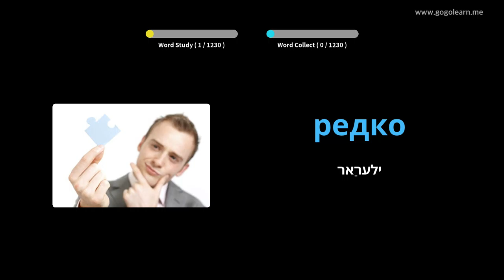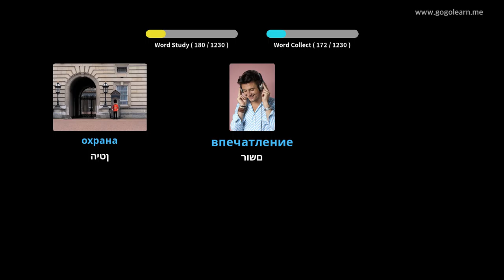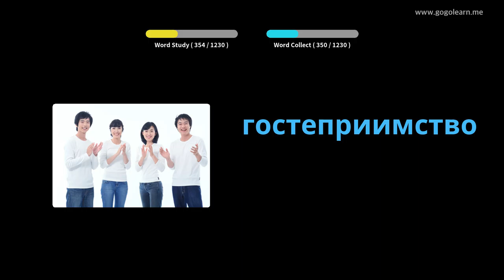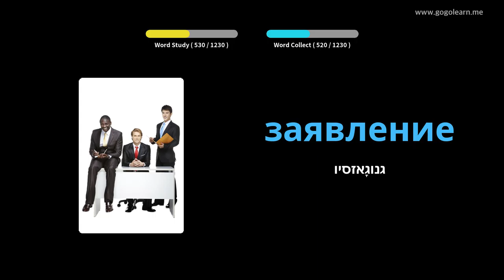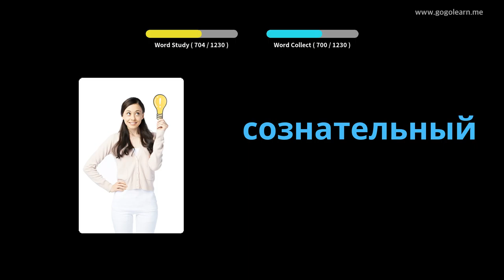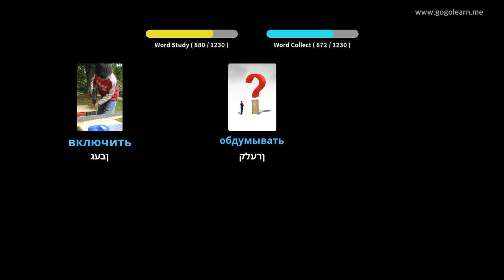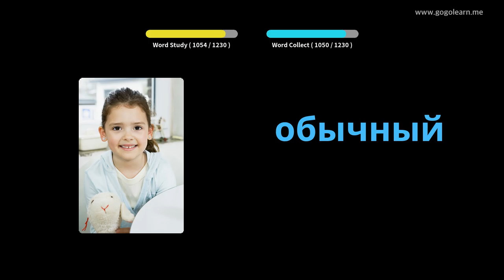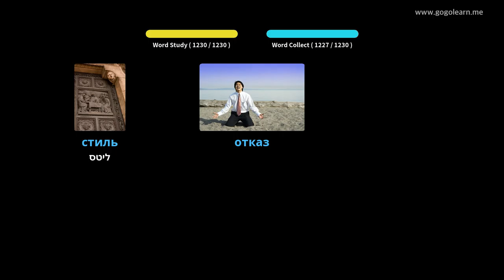רוסיש וואָקאַבולאַרי תּלמיד | Golearn